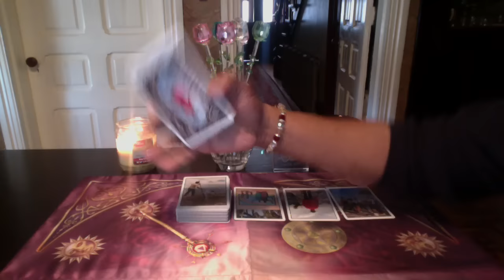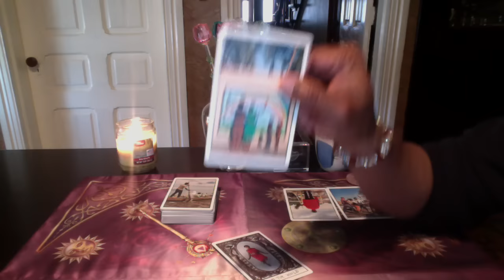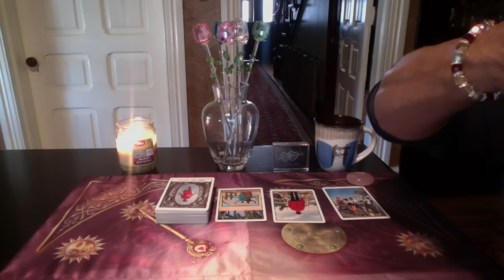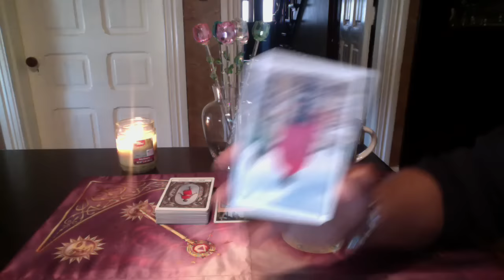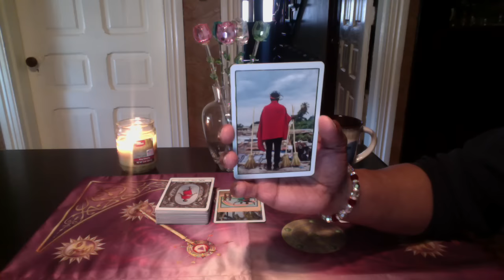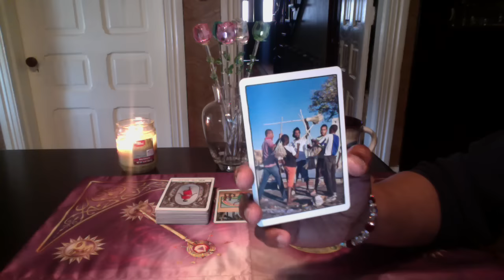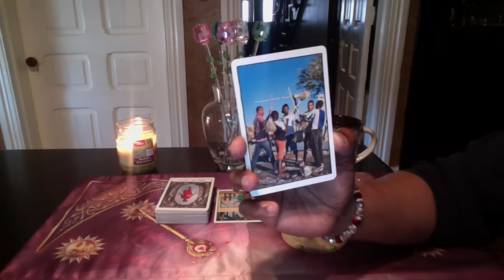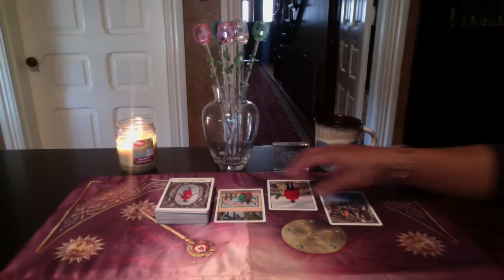AQUARIUS GENERAL FORECAST MAR 20TH-27, 2017